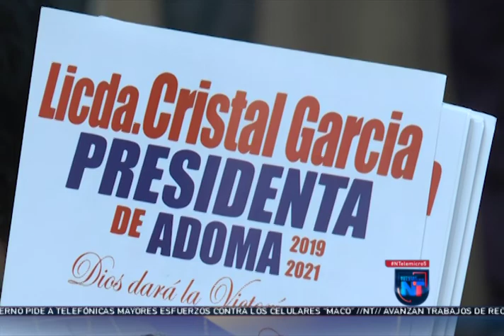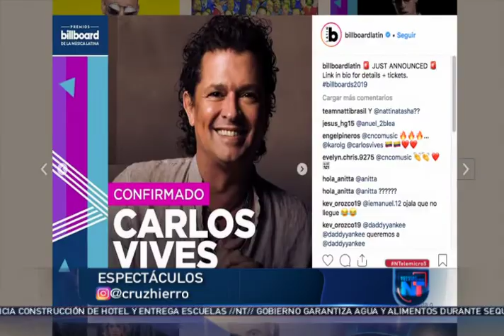Noticias Telemicro Primera Emisión, 15 de marzo 2019, BLOQUE #5